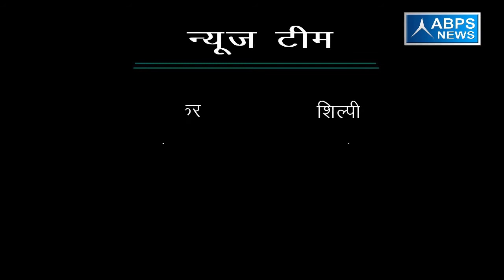उ0प्र0 के 10% प्राथमिक विद्यालये अग्रेजी माध्यम से किये जायेंगे :- माधवेन्द्र प्रताप सिंह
ABPS न्यूज़ के खास कार्यक्रम “विधायक जी चले गांव की ओर” के अंतर्गत आज टीम ने बात की जिला हरदोई विधानसभा सवायजपुर के भाजपा विधायक माधवेंद्र प्रताप सिंह से,टीम से बात करते हुए विधायक जी ने बताया  की किसानों की गंभीर स्थिति का जिम्मेदार सिर्फ पिछली सरकार है वर्तमान सरकार किसानों को मजबूत करने का कार्य कर रही है टीम से आगे बात करते हुए बताया कि 2022 तक सभी गरीबों के पास अपना पक्का मकान होगा आैर 2022 तक किसानों की आमदनी को दुगुना करना वर्तमान सरकार का लक्ष्य है ।